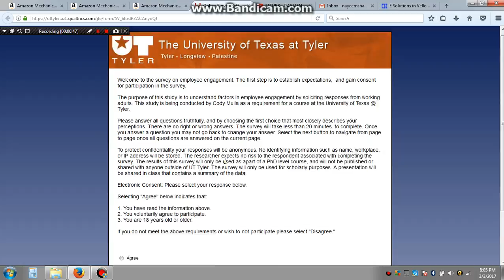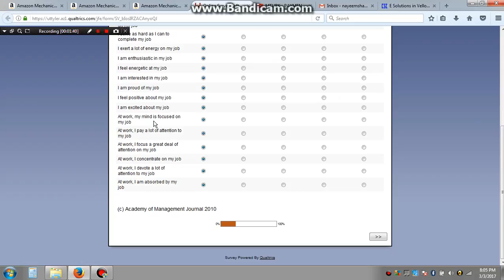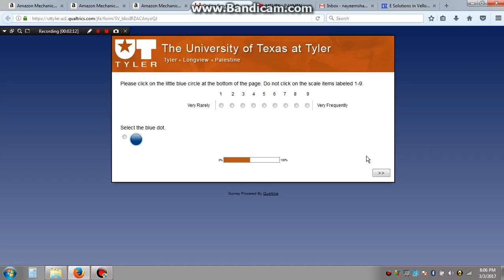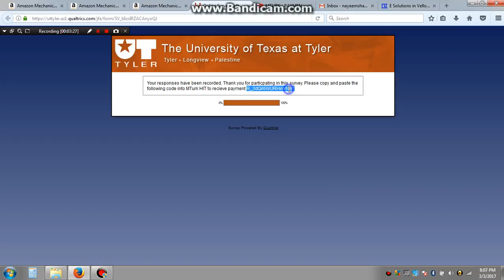AMAZON MECHANICAL TURK - TUTORIAL 29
EASY SURVEY JOBS